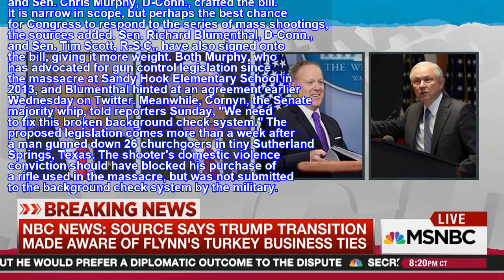NBC NEWS - Senators near bipartisan deal on gun control, sources say - BREAKING NEWS